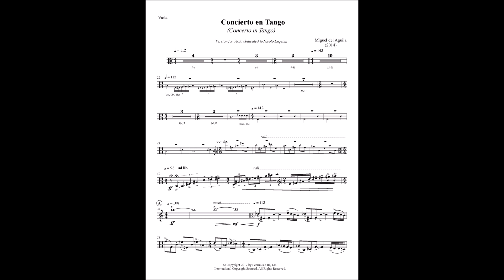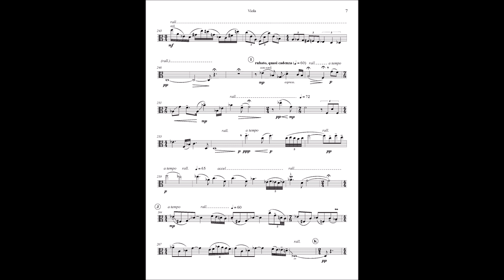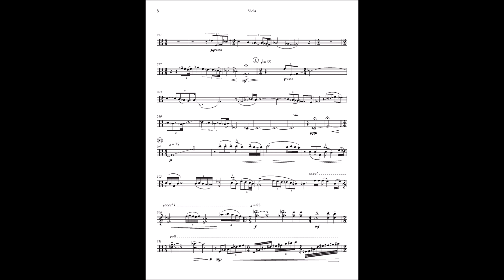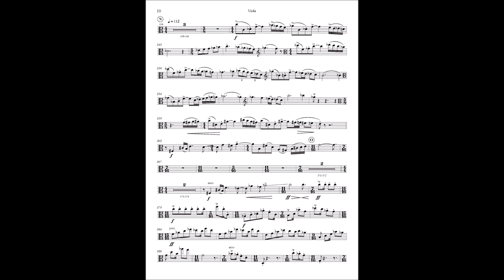solo viola piano duet chamber music alto bratsche klavier CONCIERTO EN TANGO Miguel del Aguila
CONCIERTO EN TANGO - Excerpts - sheet music
for viola and piano - für Bratsche und Klavier -  pour Alto et piano para viola y piano -
viola e pianoforte - альт и фортепиано - 비올라와 피아노 - ビオラとピアノ

Melissa Melendez, viola
Miguel del Aguila, composer
publisher: Peermusic

“The viola is rarely associated with the sound of Tango and yet I find it an ideal voice for it. Dramatic and expressive without being melodramatic. The viola sound has often a certain sadness, darkness and sultriness just like tango does.”

Notices about Concierto en Tango:

conductor JoAnn Falletta
"What a thrilling piece! ...This is a work that will be played and loved forever."

B. Lehman – American Record Guide “…catchy, sensuous, rhythmically stimulating and colorful… a 20-minute rhapsody with …sinuous, tuneful, lively, pretty-nearly danceable tango music…”

Mary Kunz Goldman – The Buffalo News, Buffalo, NY "…This good-natured piece, an homage to tango...It made you want to stand up and cheer, and the crowd did.”

Robert Plyler – The Post-Journal – Jamestown, NY – “The thrill of a world premiere rocked Kleinhans Music Hall... The performance  was spectacular… The audience showed overwhelming enthusiasm for the work”

“Chris Morgan - Scene Magazine, London, UK - “… a robust masterpiece that seamlessly blends the Latin-flavored rhythms of Central and South America with Mahler-like gravitas…”

Melissa Meléndez
is currently Adjunct Professor of Viola and string techniques at Texas A&M University-Corpus Christi. Dr. Meléndez keeps a busy performance schedule as an orchestral player, chamber musician, and soloist in the South Texas. She is principal violist of the Corpus Christi Symphony, and Principal violist of the Kingsville and Victoria Symphony Orchestras. As chamber musician, Dr. Melendez collaborates with the Chamber Music Institute in San Antonio, TX and with the faculty of Texas A&M University-Corpus Christi. As a soloist, Dr. Melendez has performed with the Corpus Christi Symphony, Victoria Symphony, Kingsville Symphony, Balcones Symphony Orchestra, Sinfonica de Carabobo and Virtuoisi de Caracas.

Miguel del Aguila writes:
"While most people associate Tango with the 1920's Valentino films or the Tango Nuevo of Piazzola, to many of us who grew up in Montevideo or Buenos Aires in the 50's and 60's, Tango has a very different connotation. It is associated with childhood memories of happy and prosperous times and with happy family gatherings where we as children often just enjoyed watching everyone dance. In that context, Tango carries a special nostalgia from that time and place in a society that no longer exists. Those were the times before the economic collapse of the 70's and the horrors of the 'Guerra Sucia' of the military dictatorships that followed. The imagery of these events is portrayed within the music of

Rather than limiting myself to this style, I also included idioms from earlier Tango styles, including the 19th century Spanish Tango-Habanera, the Brazilian Tango/Maxixe, and the early Milongas of the late 19th and early 20th centuries, in which the African influence was still evident in its syncopations and fast beat. However, Concierto en Tango has a rhythmic complexity beyond any of these dances, and it represents my abstraction of those rhythms as they fuse with my own personal style.Concierto en Tango was written to honor the memory of my brother, Nelson del Aguila (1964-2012)" sheet music sdfhjefjh189efjkAFQ(I#(J_